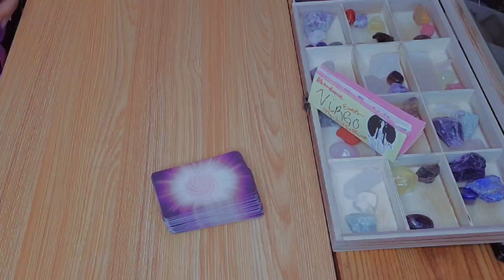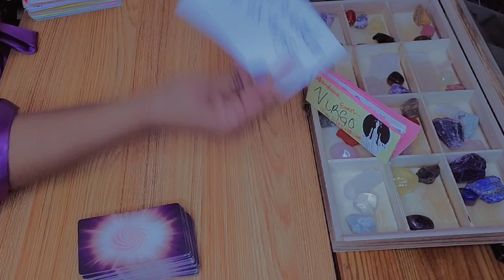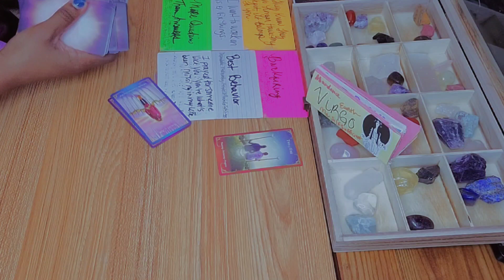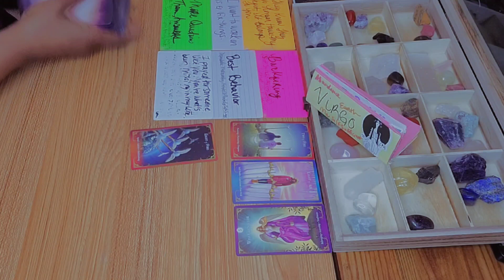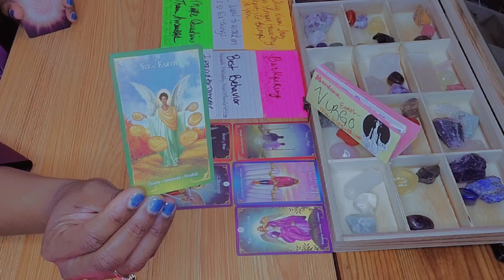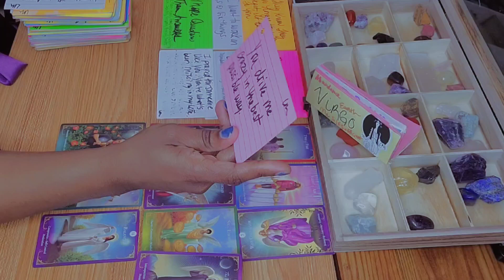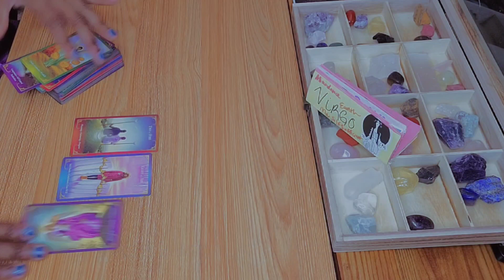Virgo ♍️ Obsessed Karmic's Binding Spellwork Ain't Working 😂| Virgo Love Tarot Reading July 2023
In this video, we'll be talking about Virgo's commitment. Virgo is a sign of intelligence, reason, and discipline, so what does that mean for your relationship?

If you're wondering what Virgo's commitment means for your relationship, or if something serious has happened, don't miss this video! In it, we'll be using the Virgo love tarot to give you a reading, and we'll tell you what you can expect based on the cards. So be sure to tune in to learn more about Virgo's love commitments in the coming months!

Hey y'all 🖐🏽